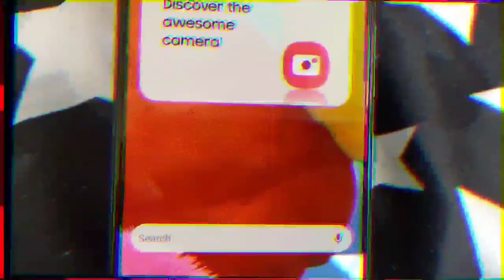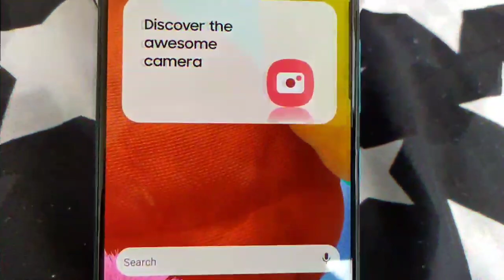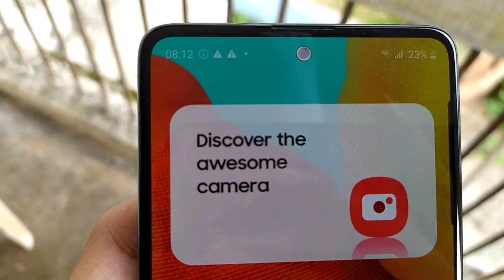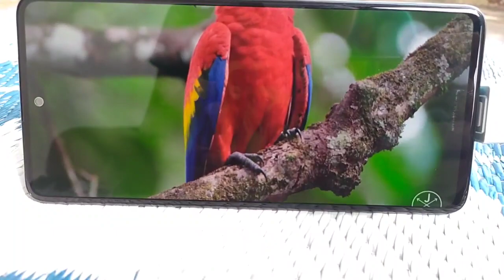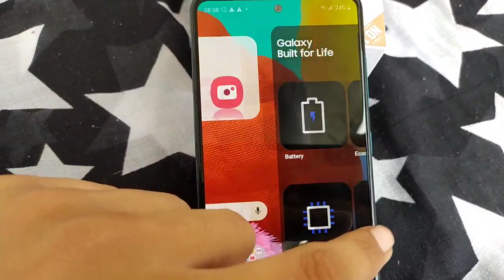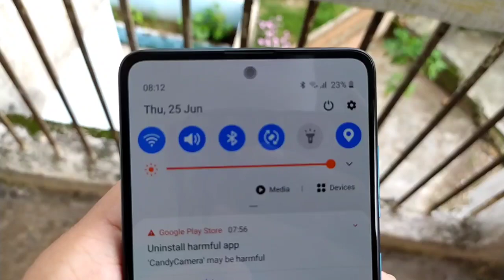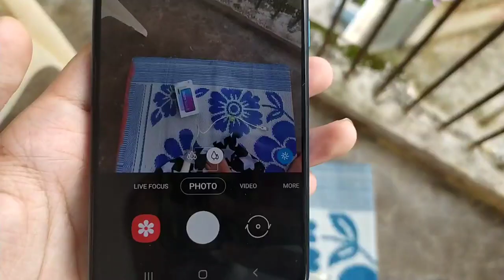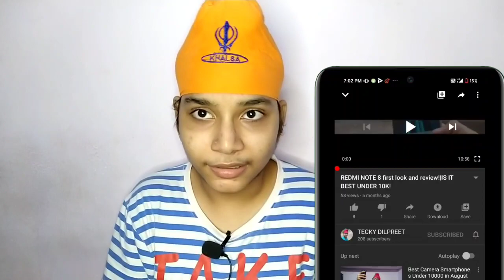Samsung Galaxy A51 Review|specs|price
Keep supporting